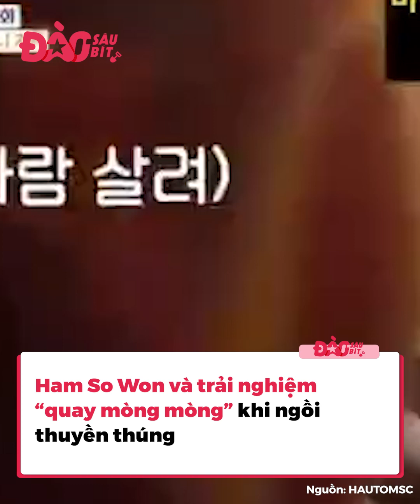Dàn sao đua nhau ngồi thuyền thúng "ra khơi": Jung Il Woo xứng danh "rể Việt"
Chẳng phải độ này dân mạng đang đua nhau đòi “ra khơi” hay sao? Cũng vừa lúc dàn sao Việt - Hàn - Hoa cũng thích thú với bộ môn thuyền thúng, vậy nên cùng xem các sao khi lênh đênh trên con thuyền này sẽ ra sao nhé!